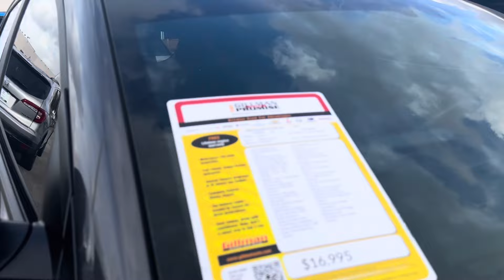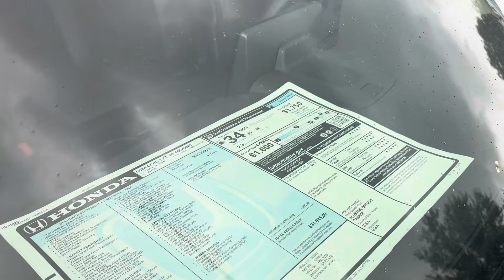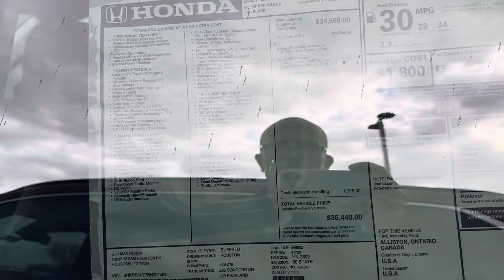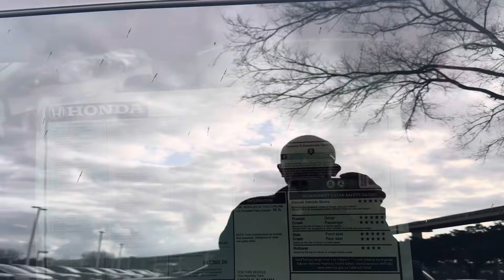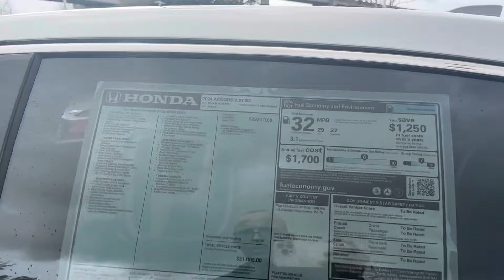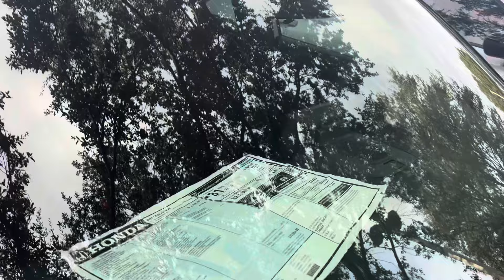ABD de araba fiyatları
İyi seyirler selam ve sevgiler diliyorum umarım türkiyedede araba fiyatları herkesin alabileceği düzeye gelir yorum yapar paylaşırsanız sevinirim teşekkürler